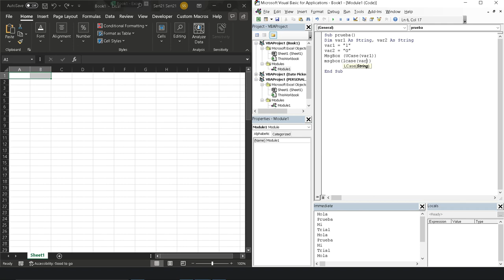UCase and LCase in VBA